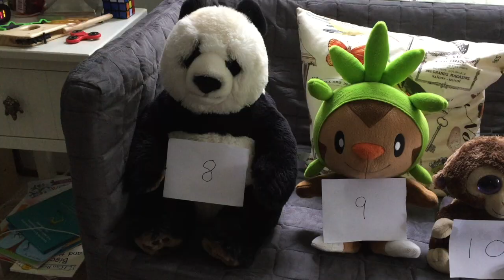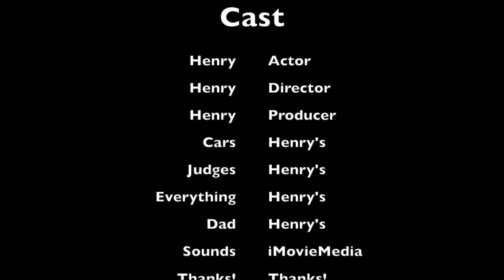Henry's Hotwheel Challenge Heat2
Hot wheels antics